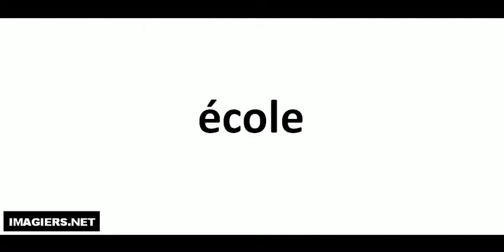Richtig Aussprechen # école